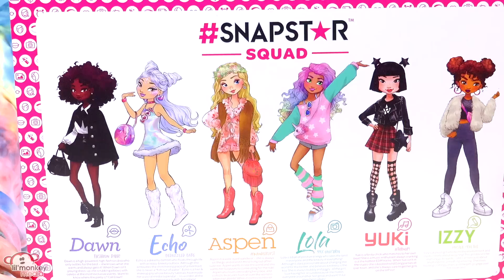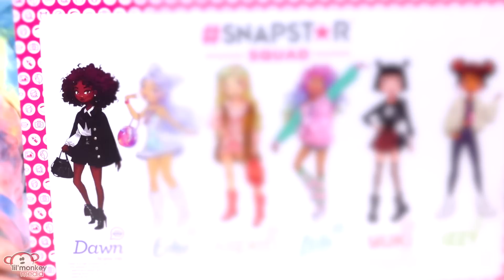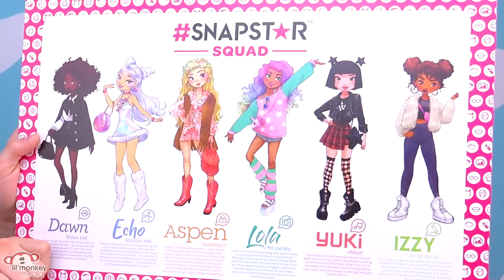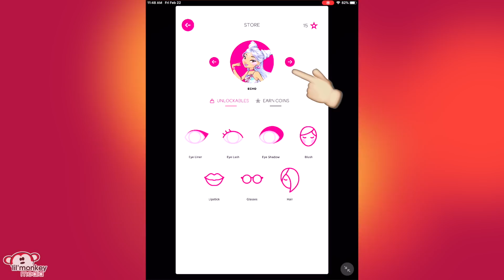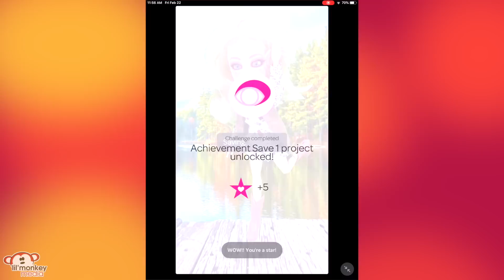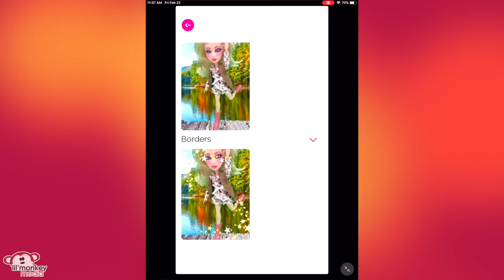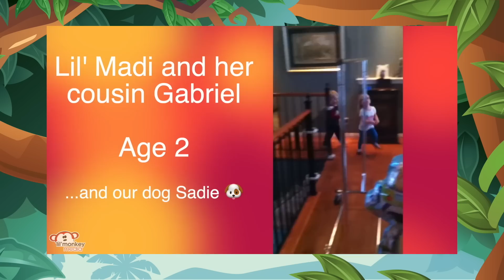⭐️ SNAPSTAR Collection! New Fashion Dolls by Yulu | Social Media Doll Stars Snap Style Share! 🌈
Thank you to Yulu for sending us the new social media fashion dolls and accessories SNAPSTAR ! I can't wait to show you the entire snapstar doll collection and accessories along with how to use the amazing snapstar app with green screen function! I challenge you all to pick which snapstar doll you look like and which snapstar doll's personality that you feel is most like you!